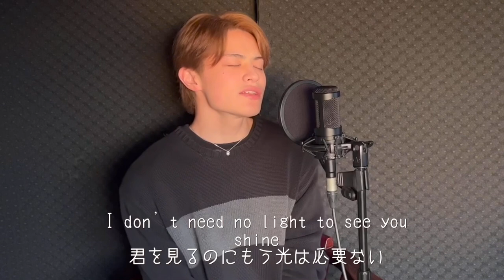JVKE - golden hour 和訳 covered in Japanese & English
Instrumental